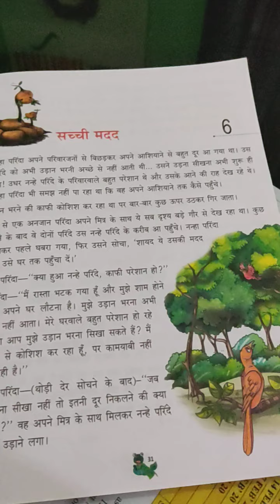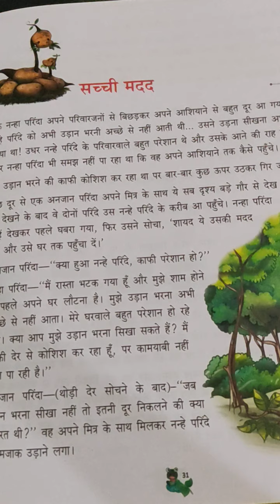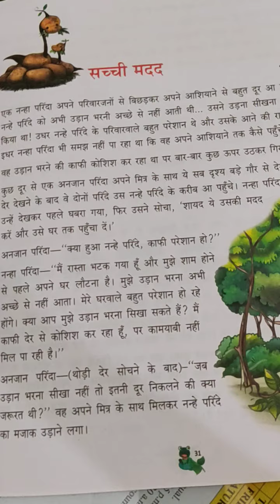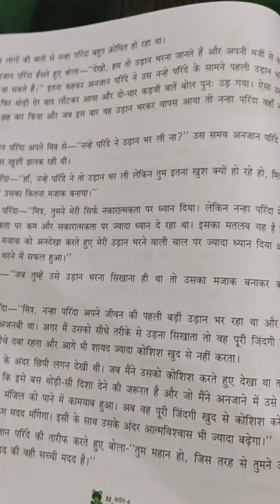Class 4 | Chapter 6 | Sacchi Madat